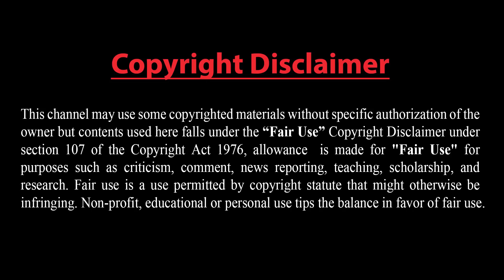ইউক্রেন যুদ্ধে নামছে চীন? পুরো বিশ্বে যুদ্ধ ছড়িয়ে পড়ছে।। রাশিয়া-চীন-ফ্রান্স ও জার্মানি এক কাতারে।।